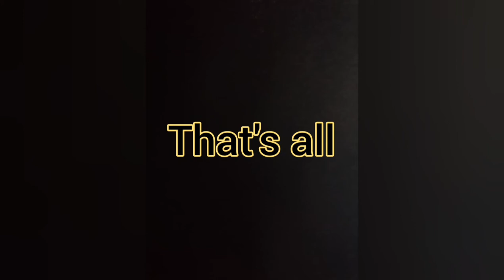The pacifier | Scene recreation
This video is intended to be presented to the teacher as a midterm exam.

Title : The Pacifier

Creators: Angie Rueda Ardila and Jhon Guarin